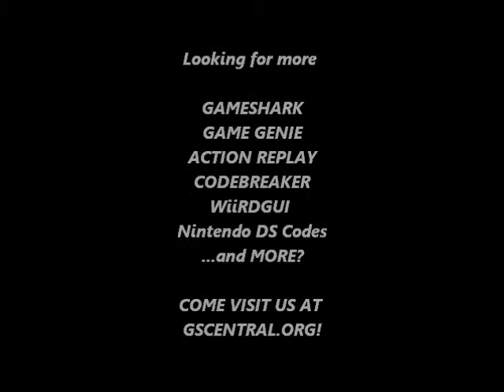GSCentral.org - Cobra Triangle (U) (NES) - Hit Anywhere (GG)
Hit Anywhere
ESKZXGEL
YOKZUKZP
OLKXOSOO
EIXLPGEL
TAXLZGZO
KPULZGNO
By nolberto82.